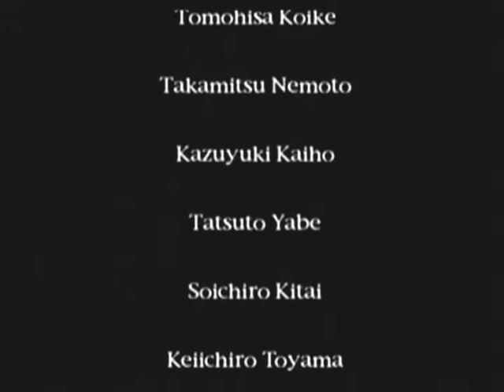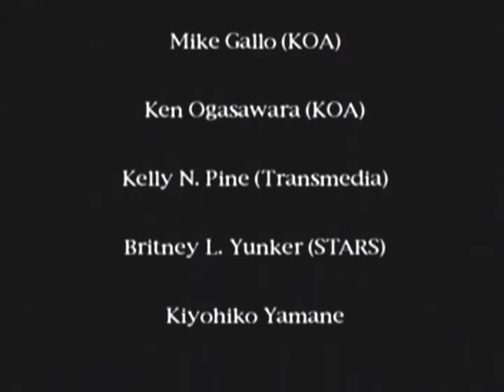Silent Hill 24 Good Ending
Silent Hill 1 Walktrought SH1 part 24 Good Ending

10 Stars Ranking